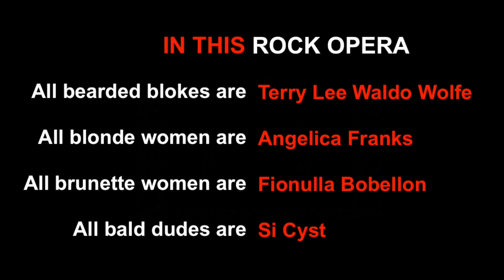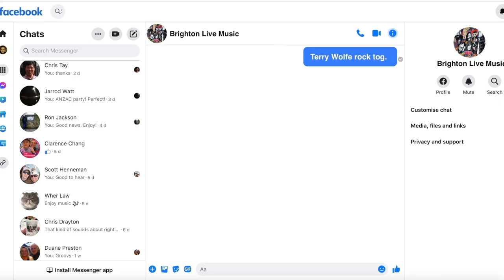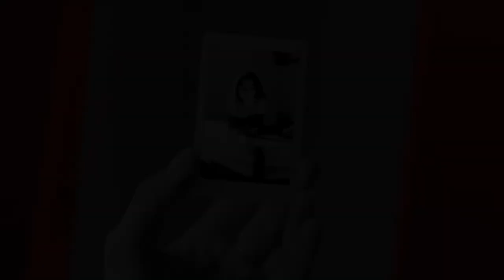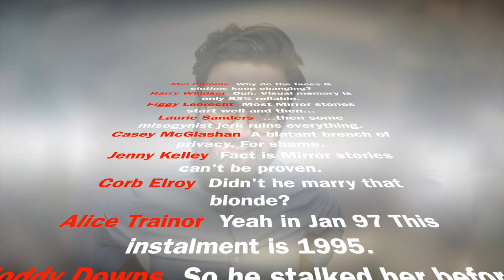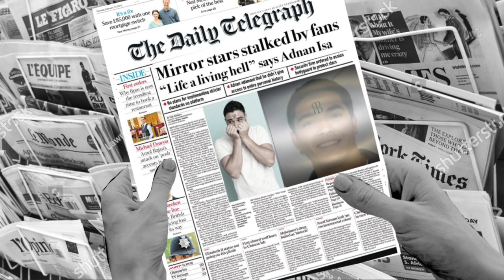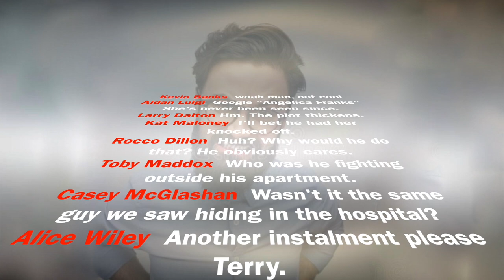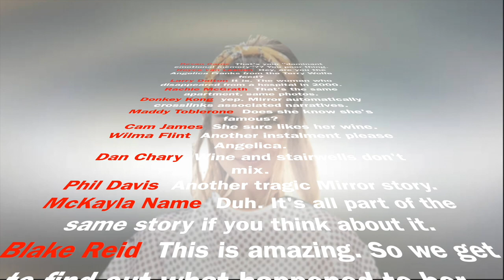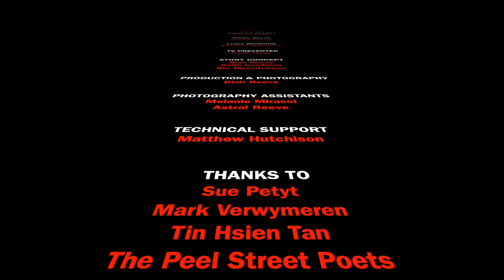I MIGHT BE DEAD - A SCRAPBOOK ROCK OPERA FEATURING THE SLEEVES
It's 2021 and Terry Wolfe is a lonely washed up rock photographer living out his mid-life crisis years in Brighton, England. His wife disappeared 20 years ago and has never been seen since, he can't find work, he's politically out of touch with the zeitgeist and he has an addiction to social media.

When popular new platform Mirror arrives, Terry signs up and in no time he turns from zero to hero. Or does he? Mirror is relentless in its unflinching true life portrayal of Terry's past, which involves an ethically suspect background in photography. Through Mirror, we see Terry manipulate Angelica Franks into attending a Who concert with him in 1996. But he can't escape the fact that their ensuing relationship is built on deception, a deception that will ultimately cause him to lose the love of his life.

Pete Townshend gives Terry one chance to repair the damage, but where to begin? Terry runs full steam into the inevitability paradox, a theory of time travel that dictates that the future cannot be altered.

I Might Be Dead is a scrapbook rock opera told through a photographic animation style set entirely to songs by Hong Kong indie band The Sleeves. Time travel, spaceships, rock stars, car chases, the darker side of social media and a seminal indie rock soundtrack, I Might Be Dead is a rock opera for the times.